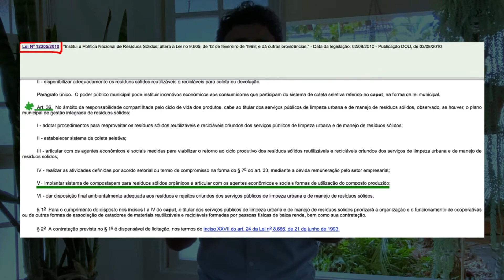ATENÇÃO SE VOCÊ AINDA NÃO CUMPRE ESSA LEI | ECOlabora